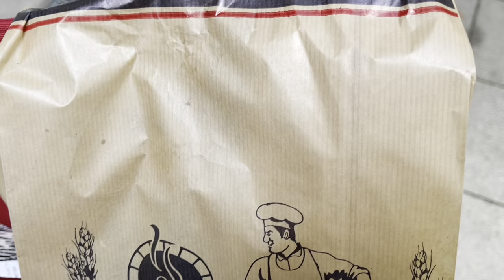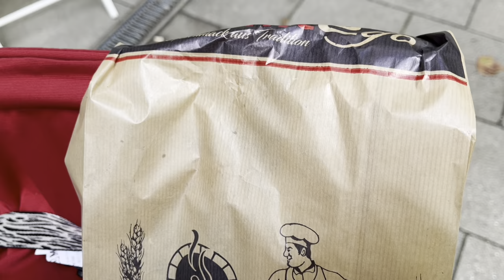Yogun gecen pazartesi! Cin sigara böregi yaptim! Oglumun kislik ceketi. Avokado nasil kesilir!vlog